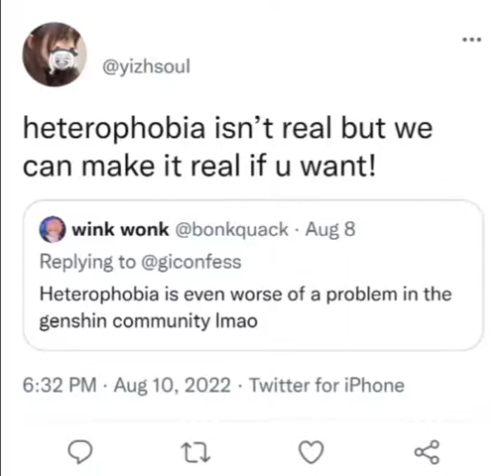is totally not a neo-nazi